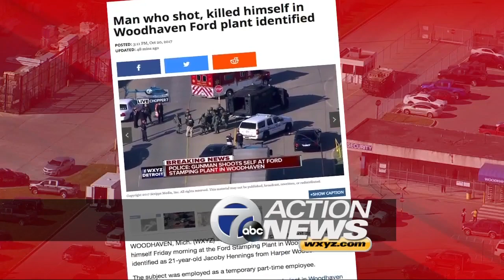Police radio calls detail search for man in Woodhaven Ford plant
Police radio traffic has been released surrounding the incident at Ford's Woodhaven stamping plant.  A disgruntled employee identified as 21-year-old Jacoby Hennings from Harper Woods shot and killed himself Friday morning at the plant.